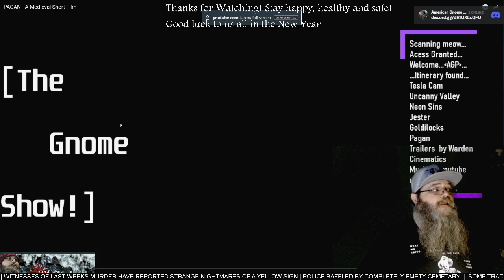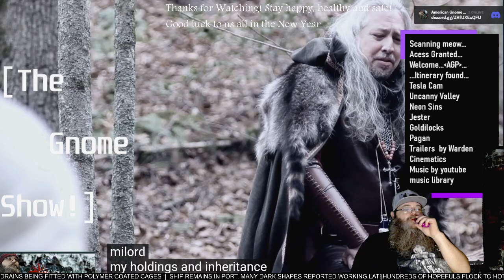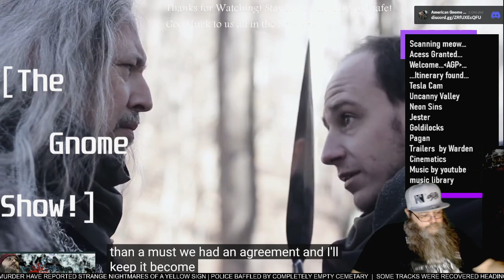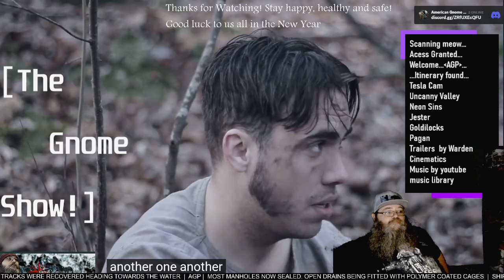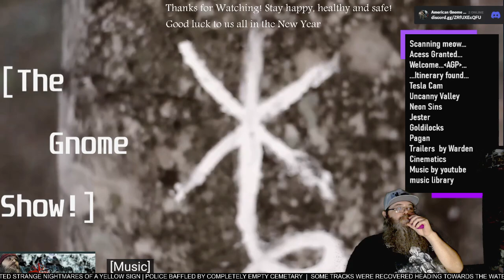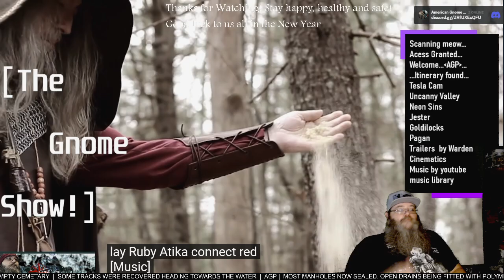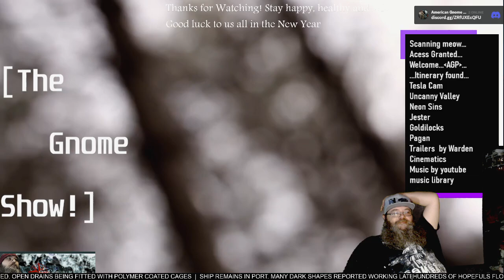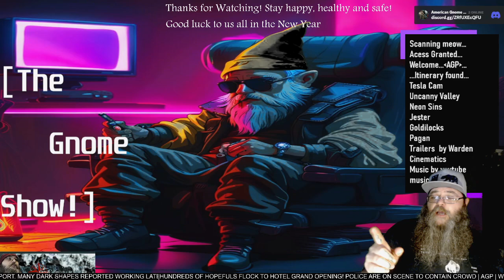AGP Watches! - "Pagan" short film - First time Watching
See more @bullmoosefilms7331